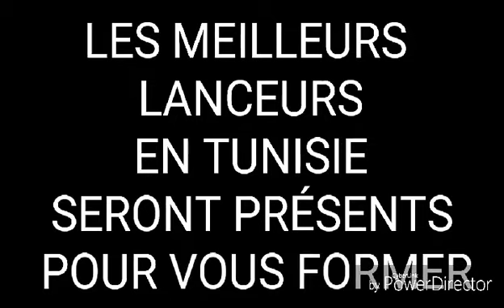Spot officiel première session de lancé , groupe technique de pêche à la ligne